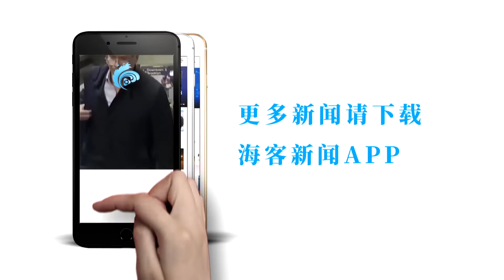河南女记者站水中报道灾情 谈被淹商户忍不住哭了 几秒后重新振作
7月21日，河南都市频道一名女记者实地报道郑州商铺受灾情况时，几度哽咽。记者站在齐大腿深的水中谈到刚刚采访过的商户称“很心疼”。她形容水势漫进地势比较低的商铺，商户们只能无助地站在门口。说到这，记者已经忍不住退出镜头外哭了出来。